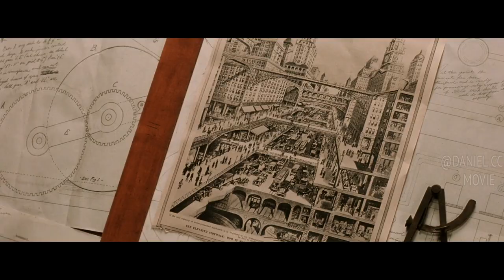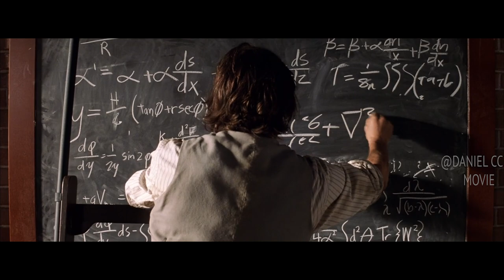Scientist Travels Track to Save His Dead Girl But Stuck In Future Barbaric World|THE TIME MACHINE